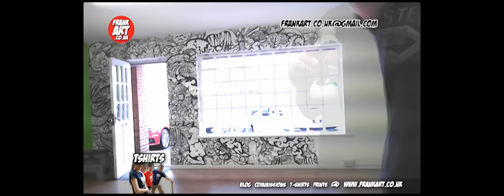Epic Wall Art Job by London Artist Frank Louis Allen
Here is the Job I did on the wall of the forward thinking Print Shop Headquarters of the company Silver Bullet for all your printing needs no matter how unusual or precise.

Frank is a Partially Sighted artist on the Spectrum and slowly losing his vision to a disease of the Retina. 'The Doodle shall Prevail'